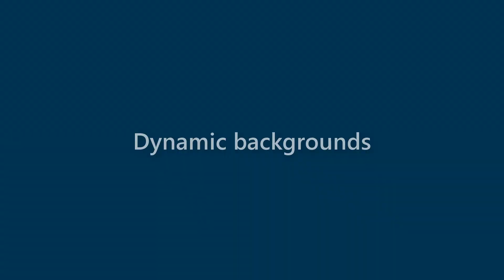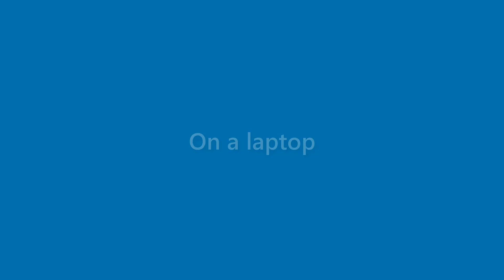Ryleigh Roman - appearance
Name Look - Ryleigh Roman - appearance. In this video we present "Ryleigh Roman" name look and feel in various scenarios.
This video will cover:
How does "Ryleigh Roman" look as a personal letterhead?
How does "Ryleigh Roman" look on a business card?
How does "Ryleigh Roman" look on a computer/laptop screen?
How does "Ryleigh Roman" look with different background colors?
How does "Ryleigh Roman" look with various fonts?